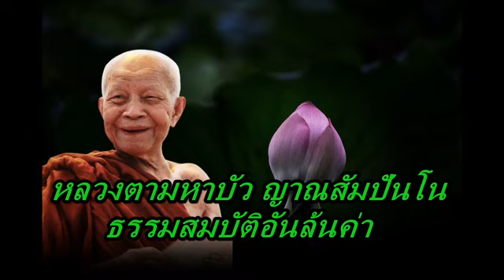หลวงตามหาบัว ญาณสัมปันโน ธรรมสมบัติอันล้นค่า